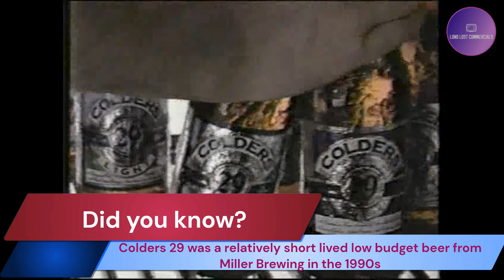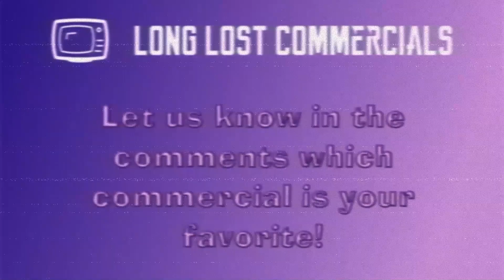Vintage Commercials from the 1990s - 323 (Jon Tenney, Shoney’s, Big Boy, Miller’s, Subaru)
A few commercials from the 1990s - Long Lost Commercials.

Crime & Punishment, NBC Network, Jon Tenney, Rachel Ticotin, Carmen Argenziano, Shoney’s, Big Boy Shrimp Seaford & Crab Bar, Miller’s Colders 29 Beer, Miller Brewing Company, Subaru Impreza, 1993.